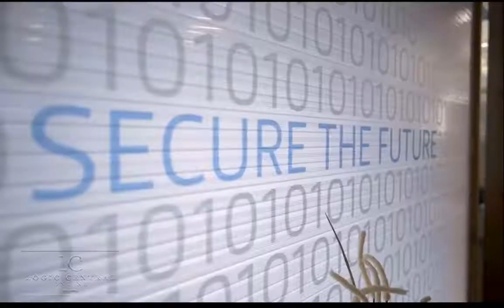NCF-232 Risk is a Four Letter Word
ISO 27001 Compliance provides a flexible governance standard for managing information security. As an international standard, ISO 27001 is used by more than 20,000 companies and organizations internationally. Implementation and certification for the ISO 27001 standard provides companies with business agility, international recognition and market competitiveness. As a cybersecurity professional with SecurityFeeds, Tim Weil (Certified ISO 27001 LA/LI) talks with NCF on how IT governance models, like ISO 27001, impact our industry across a broad range of compliance systems (ISO 27001, Cloud Security, HIPAA, FISMA, FedRAMP) and other frameworks. The benefits of ISO 27001 Lead Implementer Training IoT Security, and specifically Cybersecurity for Transactive Energy (recent talk are a few of the wide-ranging topics discussed in this podcast with NCF host Shawn Murray. Listen and join in on the conversation!

Tim is a long-time industry professional bringing ISO 27001 Lead Implementer Training IoT Security, and specifically Cybersecurity for Transactive Energy to private companies, university programs, and, of course, the IEEE Communication Society members.  Tim is Chair of the IEEE Denver COMSOC chapter